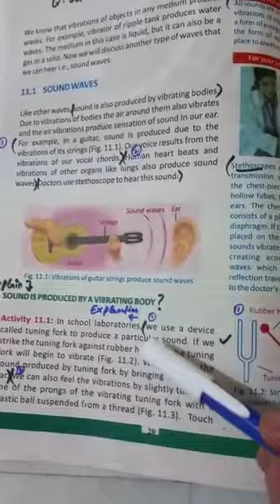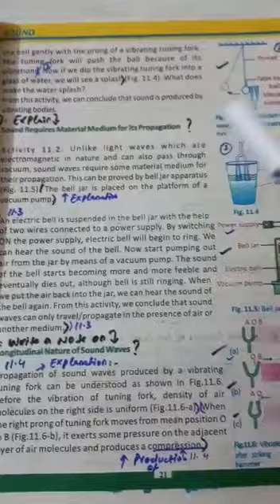Unit11 Marking Topic Activity 11.1